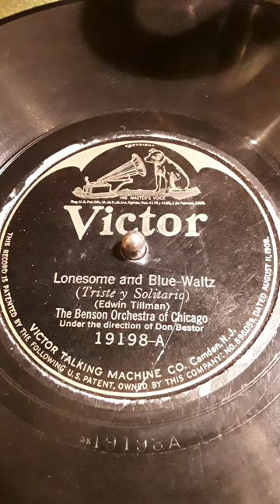Lonesome and Blue - Waltz (Edwin Tillman) The Benson Orchestra of Chicago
Under the direction of Don Bestor.  Victor label record # 19198-A  Date 1923